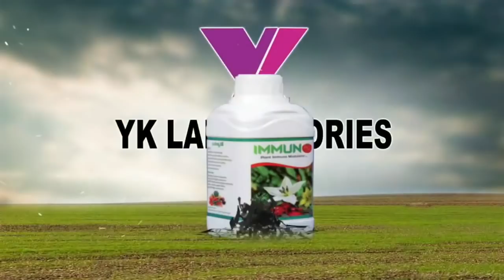ఖమ్మం# ఏనుకూరు,రాజు పాలెం కుచ్చు,గుబ్బ,బొబ్బర ఇమ్మునో,ఎన్విరో,సైటో ప్లస్ వాడిన రైతుYK Laboratories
Chilli Leaf curl Virus కుచ్చు,గుబ్బ,బొబ్బర ఇమ్మునో,ఎన్విరో,సైటో ప్లస్ వాడినఖమ్మం రైతుYK Laboratories .  For More Such Videos Keep Following Us.

Chilli virus#
Chillis Virus#
Chilli Leaf Curl Virus#
Chilli Gemini Virus#
Chilli Yellow Mosaic Virus#
Mirchi Leaf Curl Virus#
Chillis vectors controller#
How to control Virus#
Chilli flower drop#
Chilli good crop Management#
Chilli greenish#
No disease#
Pepper Virus#
Pepper leaf curl Virus#
Pepper Stunted growth#
Chillis Virus controlled#
Chillis Virus#
Chillis Powdery Downey#
Chillis Success story
Bobbara Muduta#
Chili Thrips controller#
Chillis Virus controlling Management#
Chillis Virus controlled less price#
Chilli's white fly controlled#
Cyto plus#
YK Laboratory#
Youtube Chilli virus#
Chillis got virus controlled 100%#
Bell pepper chilli virus#

Chillis Virus Chilli's ,Mirchi,Pepper,Capsicum Virus controlled Khammam 2019
FUSARIUM WILT ON CHILLIS. capsicum pepper ,Serious problem in Chilli's
Bitter gourd Virus Controller,Virus Leaf curl Yellow Mosaic virus,Squash Mosaic Virus ,Tobacco Mosaic Virus,Papaya Ring spot Virus , Chillis Gemini Virus,Paddy Tungro Virus,Tomato spotted will Virus, virus
Chillis Virus
Chilli Gemini Virus
Chillis vectors controller
Chilli flower drop
Chilli greenish
No disease
Pepper Virus
Pepper Stunted growth
Chillis Virus controlled
Chillis Virus
Chillis Powdery Downey
Chillis Success story
Bobbara Muduta
Chili Thrips controller
 Gillis white fly controlled
Immuno
Enviro
Cyto plus
YK Laboratory
Youtube Chilli virus
Chilli Disease
Mirchi Disease
mirapa panta sagu telugu lo
మిరప పంట
mirapa pootha katha
మిరప పూత
Mirapa Panta Saagu
Mirapa Panta
మిరప తోట
మిరప సాగు
mirchi natural farming
Chilli
Mirapa
Mirchi
Red chilli
Thrips
Mites
Muduta
Purugu
Gemini virus
Leaf curl virus
Flower
Fruit setting
VAAYUU
Yantra
Immuno
Enviro
Cureal
Chilli seeds
Chilli seed variety
5532
Byadgi
Teja
Bangaram
Supper deluxe

Khammam Formed  controlled Gemini virus...
Bitter gourd Virus Controller,Virus Leaf curl Yellow Mosaic virus,Squash Mosaic Virus ,Tobacco Mosaic Virus,Papaya Ring spot Virus , Chillis Gemini Virus,Paddy Tungro Virus,Tomato spotted will Virus,